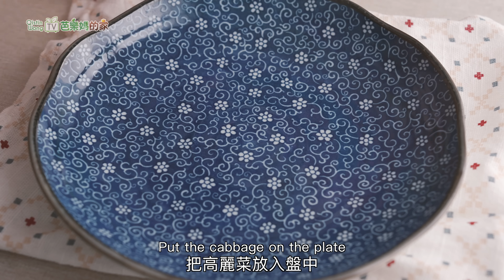高麗菜別再拿來炒，加上1個杏鮑菇，出鍋瞬間變美食，比肉還香! vegan 素食料理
一、精彩畫面 00:00
來做菜囉！今天要煮甚麼素食美食呢？

二、菜色介紹
今天我要用杏鮑菇和高麗菜，來做一道家常菜料理，之前我有分享過台灣小吃大腸包小腸的料理，還沒有看過的朋友，可以回顧看看之前我的影片，也可以在影片下說明欄，點開連結來看，這次我要來分享，很彈牙很Q彈的香腸，用原型食材蔬菜、菇類、豆腐來做成香腸，要夾麵包或者是在家做成烤肉，又或是切成一盤的香腸，直接上菜都可以，做多一點放在冷凍裡面的冰箱，要吃的時候拿出來再回蒸，可以隨時做出，很多種的變化。

三、備料 00:16
2片高麗菜
30克紅蘿蔔
50克馬鈴薯
1條杏鮑菇
200克豆腐
鹽1茶匙
1/4茶匙白胡椒粉
1茶匙二砂糖
黑胡椒適量
迷迭香適量
120克小麥蛋白粉

四、 製作素香腸 04:07

五、煮醬汁 06:35
醬油2湯匙
素蠔油1湯匙
黑胡椒粉1/4茶匙
200cc水
番茄醬1湯匙
鹽1/4茶匙
糖半茶
太白粉水適量

六、試吃 09:30

大家喜歡今天分享的蔬食料理嗎？吃了會蔬服也會蔬福喔，越吃越有福氣。我都會一直和大家一起分享簡單上手，快速上桌的素食家常菜料理，跟大家一起愛護動物，愛護地球。大家希望我來做甚麼素食家常菜的料理呢？可以在下面留言告訴我喔！你也可以一起來留言分享你的蔬食食譜，用嘴巴做菜，用文字烹飪。
素食料理家常菜類別：
我的新書《芭樂媽Qistin的原型素食日常》